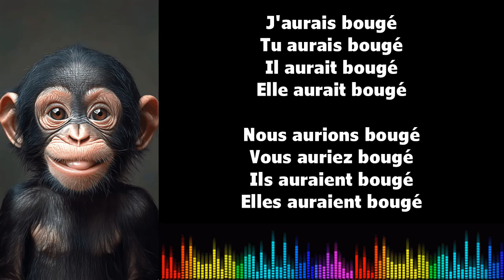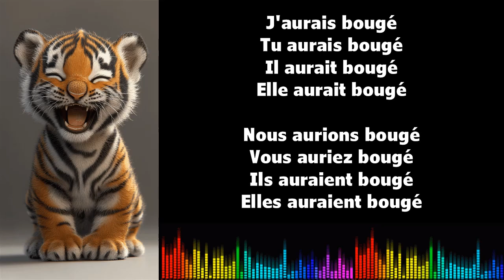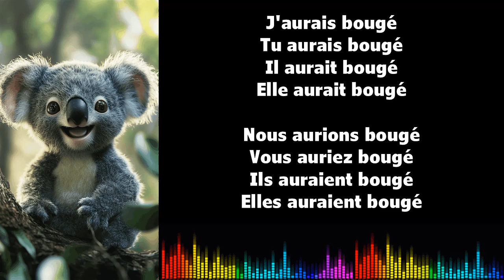♫ Imparare il francese ♫ Coniugazione I BOUGER I Conditionnel Passé